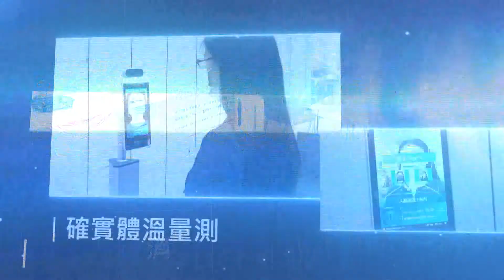世新新聞 轎車切出未注意後方 騎士煞不及擦撞送醫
110年07月31日 (六) 世新新聞

轎車切出未注意後方 騎士煞不及擦撞送醫

嘉義市日前一名大約24歲的孕婦，騎乘機車載八歲男童以及三歲女童經過民族路時，因前方有一台停靠路邊的小客車突然竄出車頭，讓這名孕婦閃避不及而撞到，也造成他當場倒地，右手以及右腳有多處擦傷，而現場更有一名8歲男痛以及3歲女童也分別受傷，嘉義市消防局第一分隊接獲通報後，馬上趕往現場，並協助現場傷者。